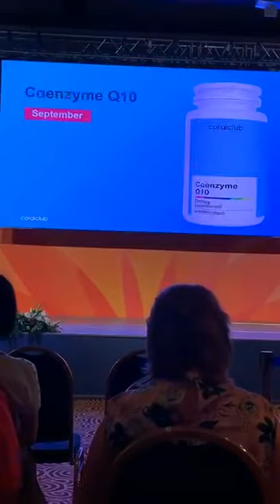ЗДЗ Семенченко (новые продукты)